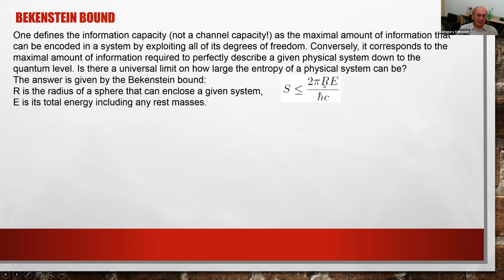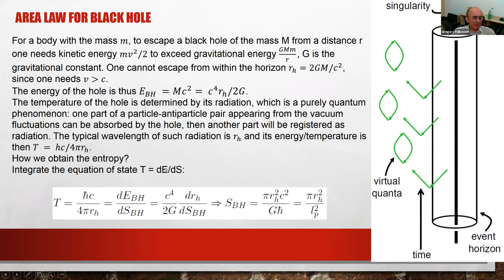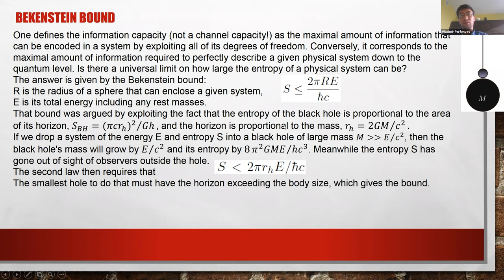Black hole entropy and Bekenstein bound